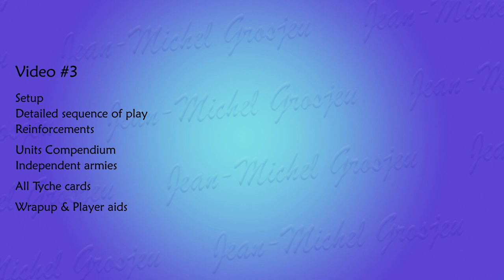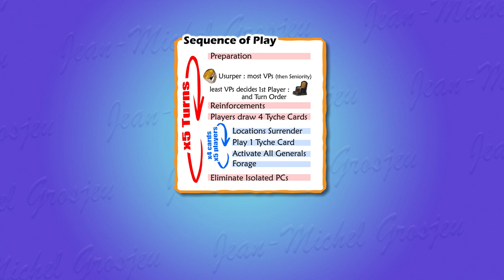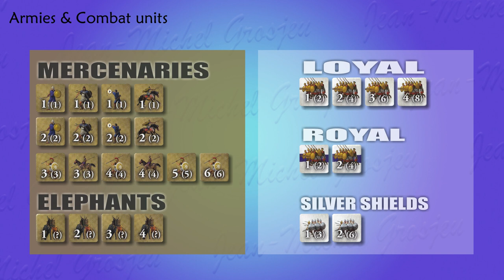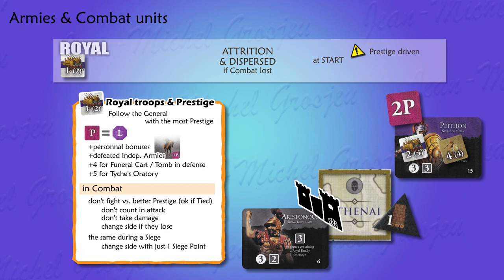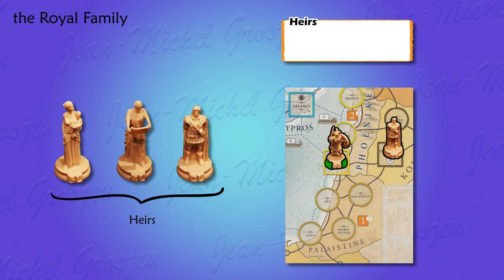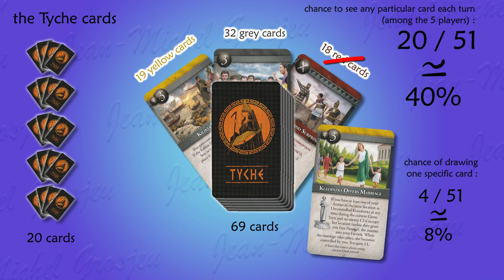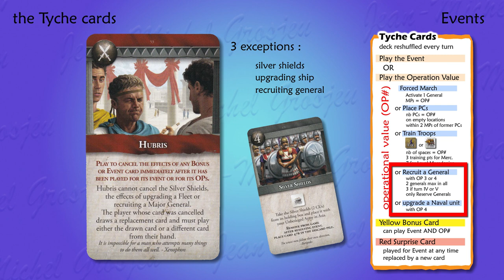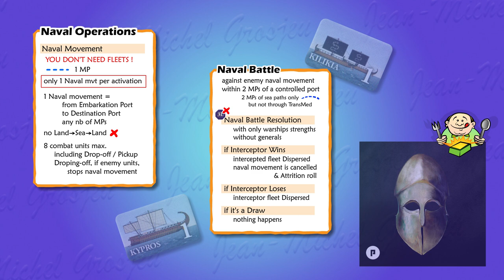Successors, full rules 3/3 : Chrome & Wrap-up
The last video (on 3) you need to play Successors by yourself.
Setip, detailed sequence of play, units, independent armies, Tyche cards and... the final Wrap-up (+ player aids)

If you want to support ma channel...

00:00 - Introduction,
01:24 - Setup
05:51 - detailed sequence of play
07:15 - Turn special conditions
12:37 - Reinforcements
17:31 - Combat units
20:16 - Royal troops & Prestige
25:14 - Silver shields
26:05 - Elephants
27:52 - Independent armies
35:56 - Royal family
38:20 - Burying Alexander
40:55 - Tyche cards
54:40 - Final wrap-up !